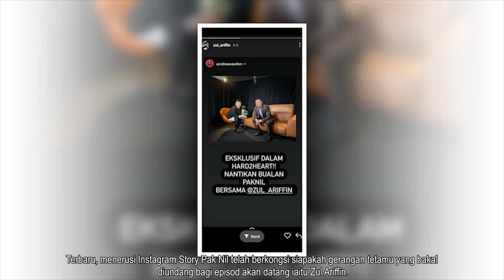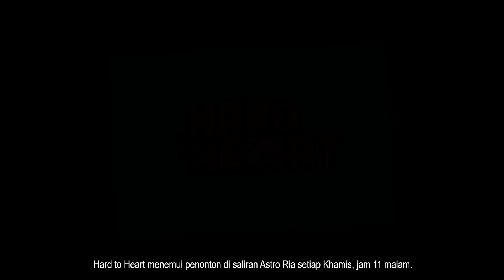Menyampah! Paknil Dikecam Hebat, Kerana Panggil Zul Ariffin Dalam Programnya!